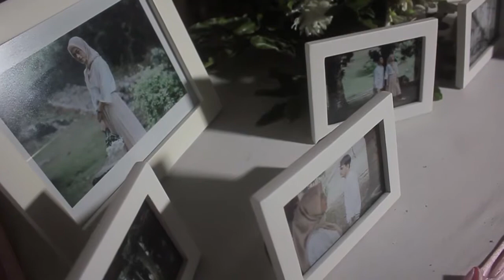Kekkon sikino hi 22-12-2019